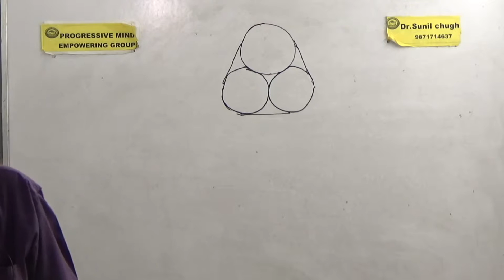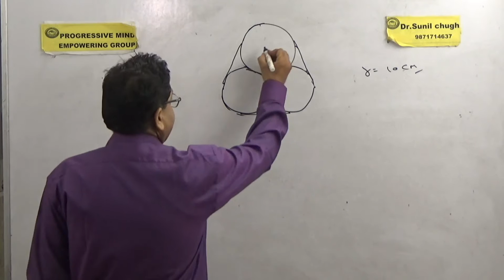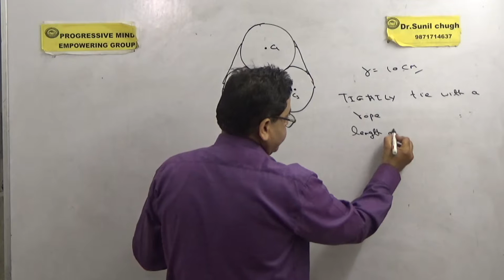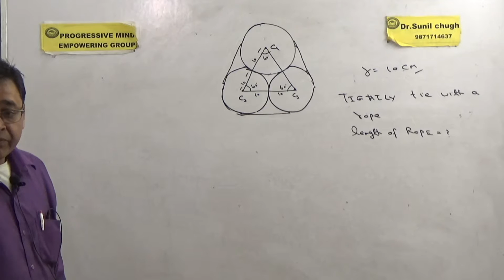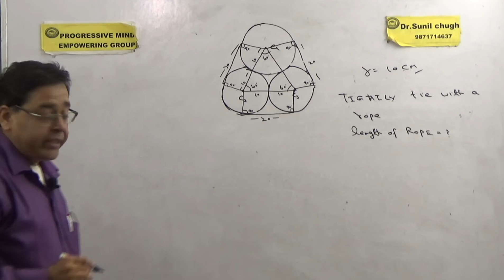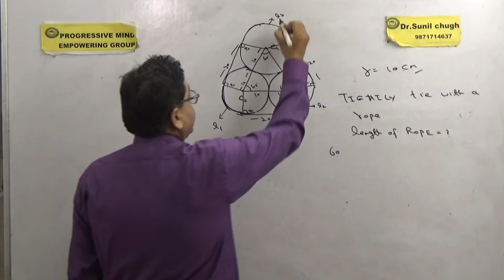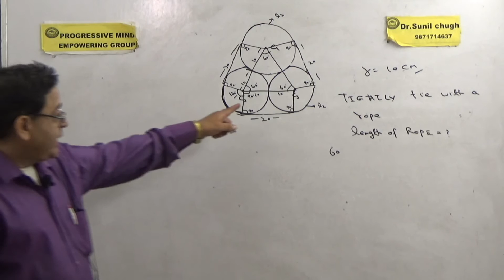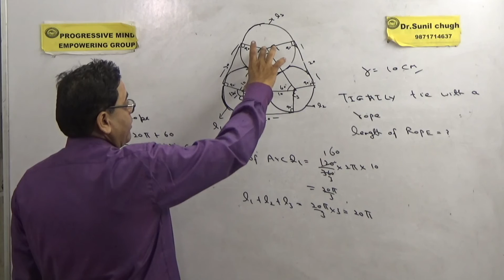Tricky best geometry problem for CAT, SSC etc (4)